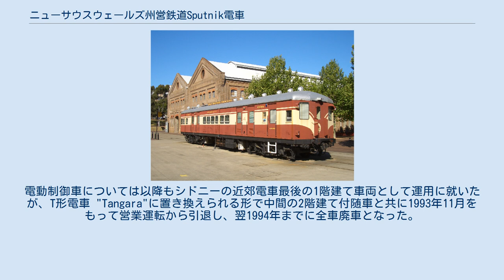ニューサウスウェールズ州営鉄道Sputnik電車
シドニー・トレインズの鉄道車両
Sputnik（スプートニク）は、かつてニューサウスウェールズ州営鉄道（現：シドニー・トレインズ）が所有していた、コモンウェルス・エンジニアリング製電車の愛称である。
シドニーの近郊電車として最後に導入された1階建て電車となった。
 シドニーから郊外に延びる鉄道網の電化は1926年から始まり、1930年代後半から1940年代にかけて一時中断していたものの、1950年代以降旅客・貨物輸送の拡充のためブルー・マウンテンズ地域を走るシドニー西部方面の路線の電化工事が再開された。
それに伴う旅客需要の増加に対応するため1954年にコモンウェルス・エンジニアリングに新型電車の発注が行われ、そのうち近郊輸送用に80両の製造が実施されたのが"Sputnik"と呼ばれた電車である。
 リベットが存在しない全溶接構造の車体を有し、4両編成に加え2本を繋いだ8両編成で運用された。
乗降扉には、シドニーに導入された量産型近郊電車として初めてドアエンジン駆動式の自動ドアが採用された。
また従来の電動車は台車の1軸のみに電動機が搭載されていたが、"Sputnik"は2軸とも動軸となっており車両あたりの出力が増大した。
一方で制御電圧（120 V）や制動装置が異なるため、製造当初は他の1階建て車両と連結する事は出来なかった。
 最初の編成は1957年から営業運転を開始し、1960年代中盤まで製造が行われた。
当初はS形という形式名で、愛称の"Sputnik"（スプートニク）はその頭文字および登場した同年にソビエト連邦が打ち上げに成功した人工衛星・スプートニク1号にちなんで名付けられた。
また導入当初は全80両のうち72両（4両編成18本）が営業運転に使用され、残りの8両は故障時の予備車として使用されていた。
 その後、更なる利用客増加に対応するべく、1964年以降編成の中間車2両がタロック・リミテッド製の2階建て車両と交換された。
それに伴い捻出された中間付随車はドアエンジンの撤去による乗降扉の手動化や制御電圧（120 V→36 V）等の改造工事、車番変更を経て"Sputnik"以前に導入された1階建て電車による4両編成の中間車へと転用され、長年使用されていた木造付随車を置き換えた。
また1972年以降2階建て量産電車であるS形電車の導入が開始された事に伴い、混用を避けるため形式名がW形へ変更された。
 1977年から1978年にかけて一部車両に更新工事が施されたが、2階建て車両の増備に伴い従来車と共に廃車が進み、従来車と編成を組んでいた手動扉の付随車は1992年1月までに引退した。
電動制御車については以降もシドニーの近郊電車最後の1階建て車両として運用に就いたが、T形電車 "Tangara"に置き換えられる形で中間の2階建て付随車と共に1993年11月をもって営業運転から引退し、翌1994年までに全車廃車となった。
 2019年現在、電動制御車2両（C3702、C3708）を始めとした一部車両が各地に保存されている。